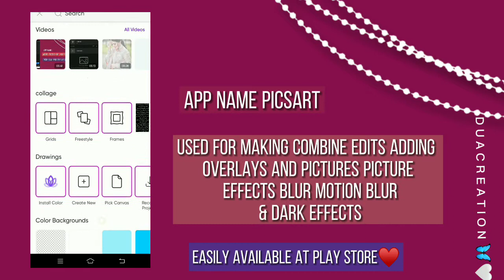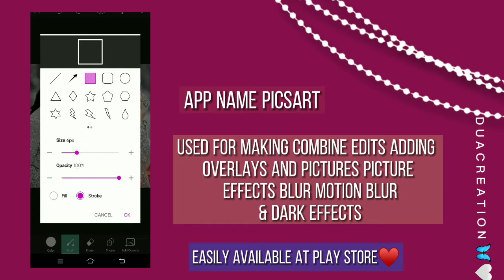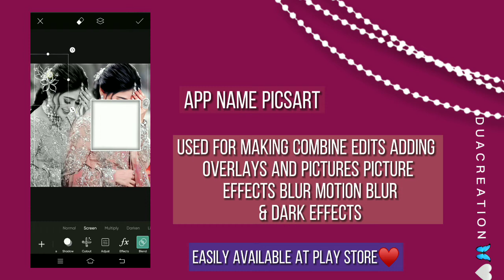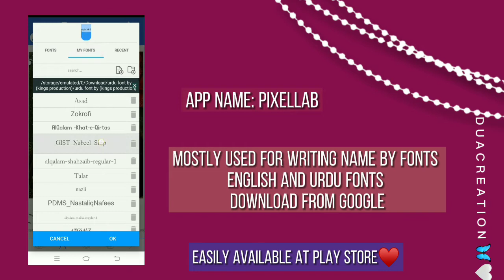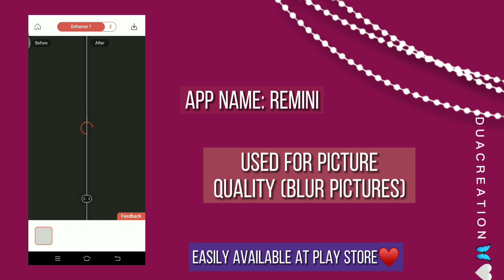𝐁𝐞𝐬𝐭 𝐚𝐩𝐩𝐬 𝐟𝐨𝐫 𝐞𝐝𝐢𝐭𝐢𝐧𝐠 🌼💛 𝐁𝐞𝐠𝐢𝐧𝐧𝐞𝐫𝐬 𝐞𝐝𝐢𝐭𝐢𝐧𝐠 𝐚𝐩𝐩𝐬 𝐞𝐚𝐬𝐲 𝐟𝐨𝐫 𝐮𝐬𝐞 𝐛𝐲 𝐝𝐮𝐚 𝐜𝐫𝐞𝐚𝐭𝐢𝐨𝐧 🌈💜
𝐕𝐢𝐝𝐞𝐨 𝐓𝐨𝐩𝐢𝐜:
Video for beginners🌿
𝐀𝐩𝐩𝐬 𝐈 𝐮𝐬𝐞𝐝:
Detail video Apps:-🪄
•Picsart
•Pixellab
•Remini
•Polarr